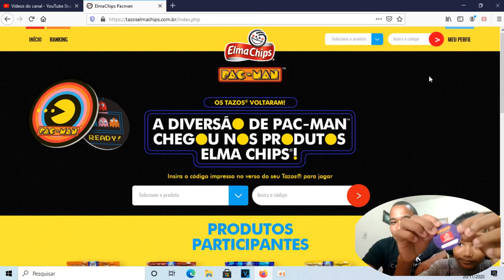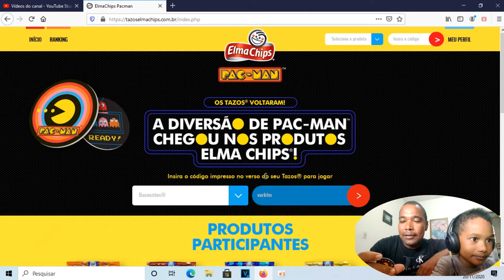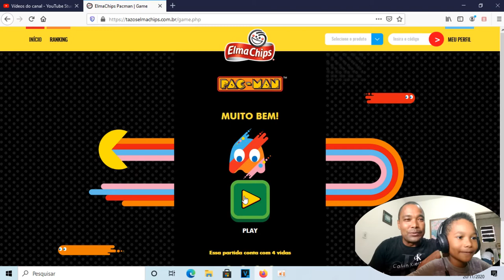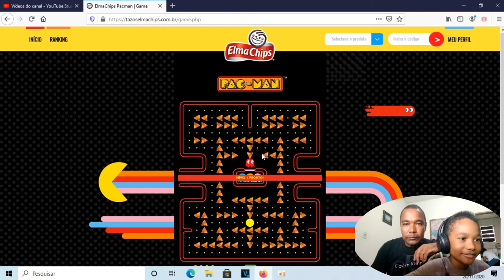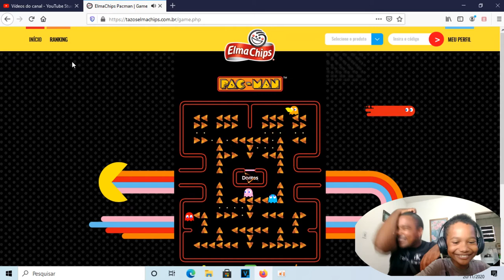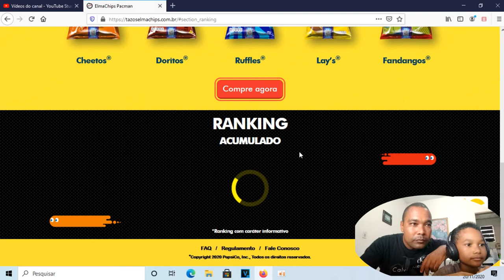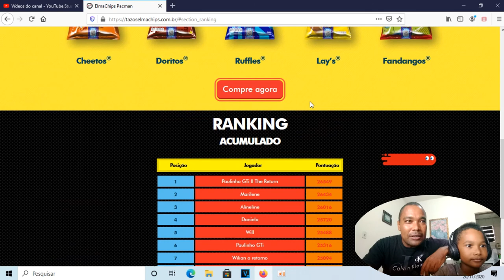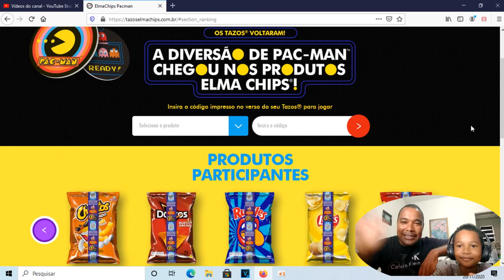Tazo Pacman Elma Chips entramos no jogo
salve galera ,no vídeo de hoje vou jogar o PacMan da Elma Chips usando os códigos encontrados nas embalagem dos produtos Elma  Chips e colecionar os Tazos .
venha curtir essa aventura e nos ajudar chegar entre os 10 melhores no ranking .